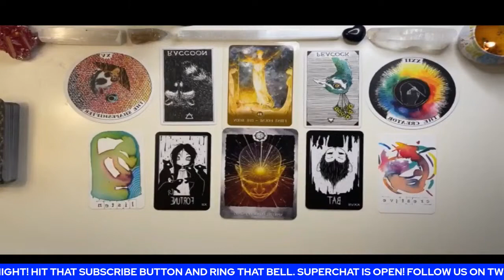Bryce Zabel - The UFO Narrative! What's being covered up? What should we know?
September 9, 2021 - Guest: Bryce Zabel

CNN correspondent-turned-screenwriter Bryce Zabel has been the creator and show runner of prime time series, written produced feature films, run the TV Academy, taught at USC, won the WGA award, authored a book and introduced on-air such celebrities as Walter Cronkite and Tom Hanks.

Every pilot ever written by Zabel that has been produced has also gone on to series. He has received the Writers Guild on-screen “created by” or “developed by” credit on five TV drama series including: NBC’s Emmy-winning (main titles) science fiction series Dark Skies (1996), FOX’s African-American superhero show M.A.N.T.I.S. (1994); the syndicated comic/film adaptation The Crow: Stairway to Heaven (1998), CTV’s newsroom drama E.N.G. (1989) and CBS’s medical franchise Kay O’Brien (1986). His other series work includes L.A. Law (1986); Life Goes on (1989) and Lois & Clark: The New Adventures of Superman (1993). Three of his series have been major DVD box set releases.

He became a book author in 2010 with the publication of A.D. After Disclosure: The People’s Guide to Life After Contact, written in collaboration with UFO historian Richard M. Dolan.

Twice nominated by the WGA for outstanding screen-writing, Zabel’s work has also been nominated by the Mystery Writers of America, Environmental Media Association and LA Area Emmy Awards. His nominated work includes the fan-favorite L.A. Law (1986) where Jimmy Smits‘ character defends baby-killers who get away with murder and the Dark Skies (1996) pilot about the Kennedy assassination which launched the NBC Saturday night programming concept.

Zabel began his career as a television news reporter in both Oregon and Arizona. He came to Los Angeles as an on-air correspondent for CNN where he covered presidential campaigns and space shuttle landings, among other stories. He met his wife in the office of the LA mayor during a news conference. As an on-air PBS reporter, he won several awards of his own for investigative journalism. He was one of the original group of producer/directors on ABC’s cutting edge reality magazine series, “Eye on LA”.

Zabel started his screen-writing career by combining that passion for journalism and television into his first script, E.N.G. (1989) and it changed his life. The spec pilot about “electronic news gathering” (TV news) launched 108 episodes of the hour drama for the CTV network, led to an overall development deal as a writer/producer for Orion TV.

Zabel attended high school in Hillsboro, Oregon and college at the University of Oregon in Eugene where he graduated with a BA degree in Broadcast Journalism.